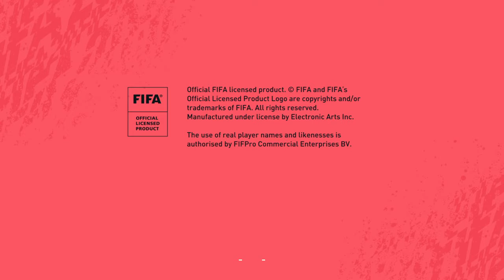FIFA 20_20200803023613